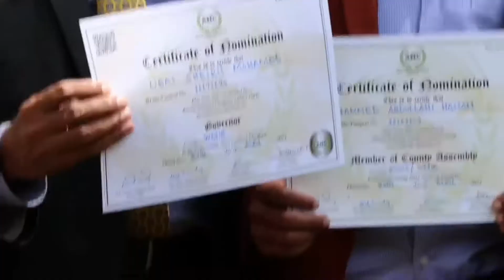Asha Kiwi: Guusheenu waxay ku jirta dadaalka aan gelino sida aynu qabyaaladda uu ciribtiri laheen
Asha Kiwi: Guusheenu waxay ku jirtaa hadba dadaalka aan gelino sida aynu qabyaaladda uu ciribtiri laheen.